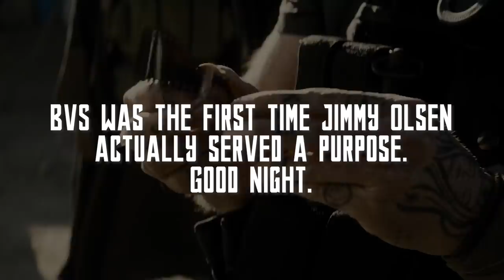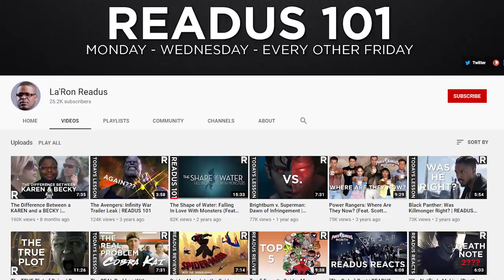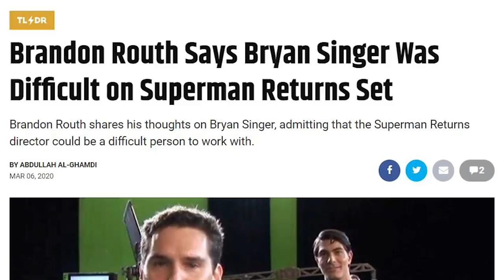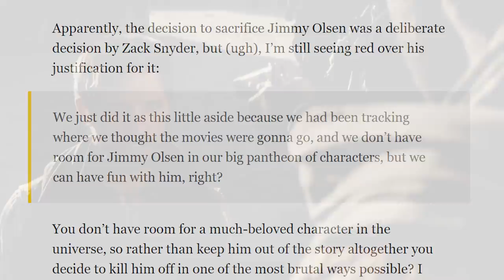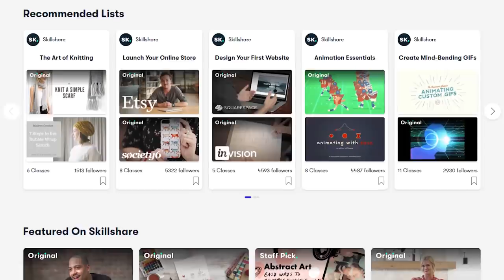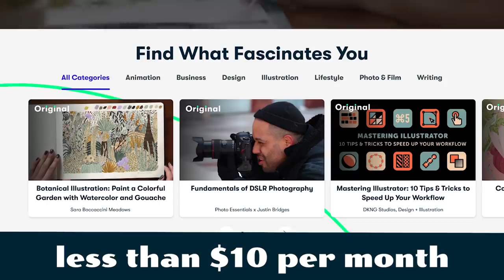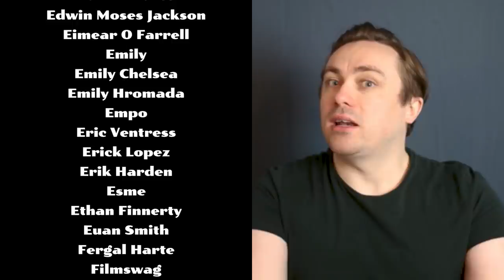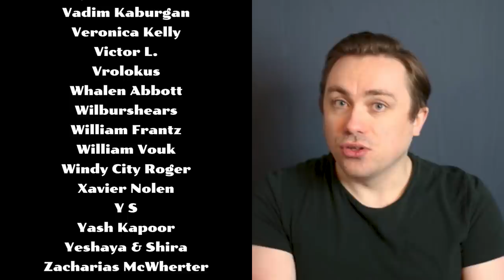Superman (and Zack Snyder) Needed Jimmy Olsen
Batman v Superman: Dawn of Justice always felt like it was missing something and I could never put my finger on what that was. But it turns out it isn't a what. It's a who.

0:00 Intro
0:45 Why are we here?
2:05 Who is Jimmy Olsen?
6:52 Superman Returns got Jimmy
8:44 Snyder "Having Fun"
12:28 What is Batman v Superman...about?
13:07 Three New Scenes
17:33 Skillshare
19:11 Credits and Announcements